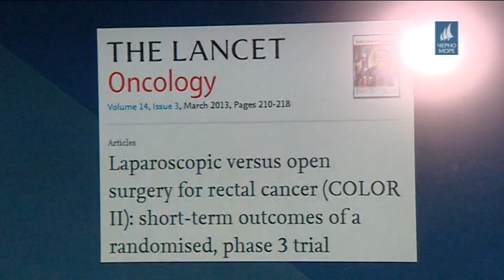ТВ Черно море - Централна информационна емисия новини 23.12.2019 г